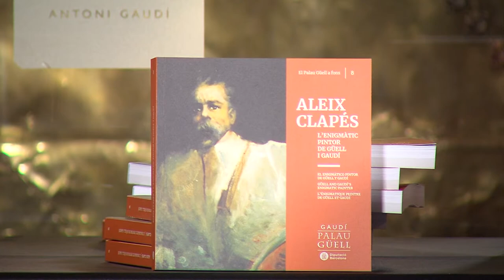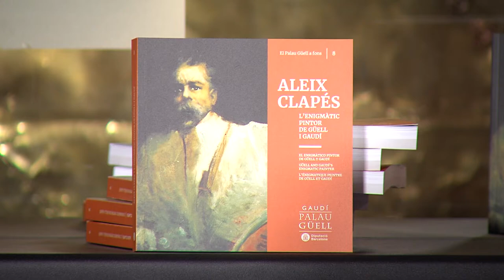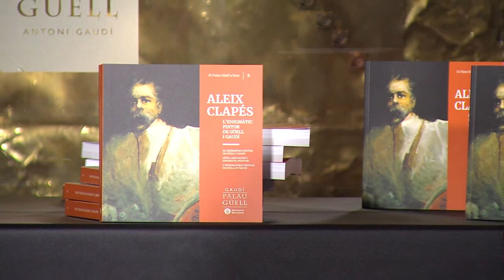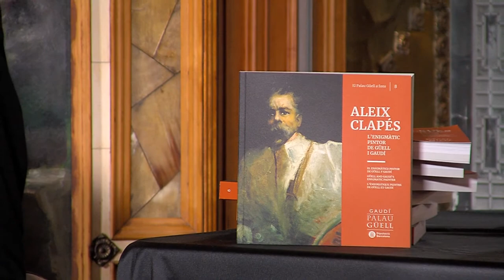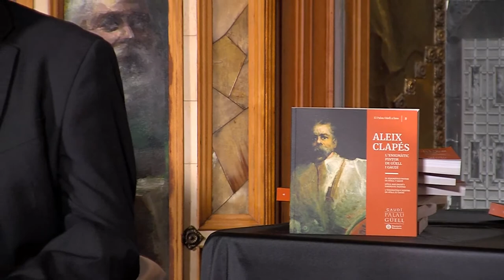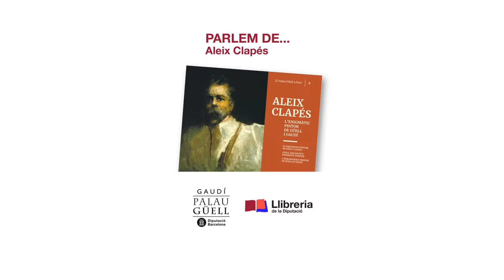Parlem d'Aleix Clapés, el pintor del PalauGüell (2021)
Presentació del llibre "Aleix Clapés, l’enigmàtic pintor de Güell i Gaudí" de la col·lecció “El Palau Güell a fons” i de la seva obra recentment trobada “El peó”.
Intervenen:

Josep Casamartina i Parassols i Carlos Alejandro Lupercio Cruz, comissaris de l’exposició inaugurada el 17 de desembre, amb motiu de 100 aniversari de la mort d'Aleix Clapés
Antoni Real Martí, besnet i autor del llibre "Pentimento", dedicat al seu besavi.
Guillem Mundet Genís, director del Palau Güell que presentarà i moderarà l’acte.